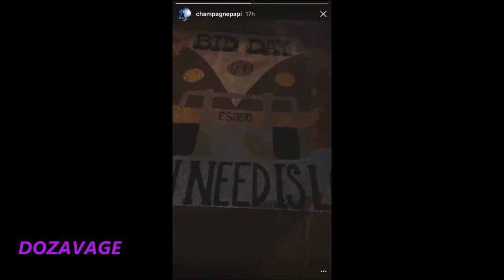Drake & Dj Khaled In The Studio Cracking Jokes (HD)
Drake and the famous producer Dj Khaled having fun in khaleds home studio.